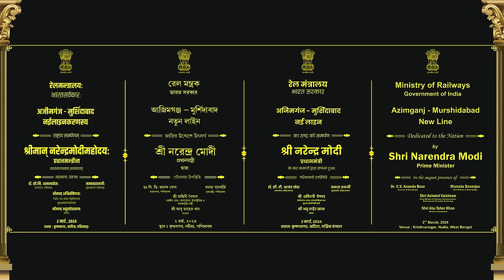Projects worth Rs. 15,000 crores promoting bright infra prospects for West Bengal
Prime Minister Narendra Modi inaugurated, dedicated to nation and laid the foundation stone of several development projects related to sectors like power, rail and road.

Strengthening the power sector in the country, Prime Minister laid the foundation stone of Raghunathpur Thermal Power Station Phase II (2x660 MW) located at Raghunathpur in Purulia district. This coal based thermal power project of the Damodar Valley Corporation employs highly-efficient super critical technology. The new plant will be a step towards strengthening the energy security of the country.

Prime Minister Narendra Modi inaugurated the Flue gas desulfurization (FGD) system of Unit 7 & 8 of Mejia Thermal Power Station. Developed at a cost of about Rs 650 crore, the FGD system will remove sulphur dioxide from flue gases and produce clean flue gas and forming gypsum, which can be used in cement industry.

Prime Minister Narendra Modi also inaugurated the road project for four laning of Farakka-Raiganj Section of NH-12 (100 Km). Developed at a cost of about Rs 1986 crore, the project will reduce traffic congestion, improve connectivity and contribute to socio economic development of North Bengal and Northeast region.

Prime Minister Narendra Modi dedicated to the nation four rail projects worth more than Rs 940 crore in West Bengal including project for doubling of Damodar - Mohishila rail line; third line between Rampurhat and Murarai; doubling of Bazarsau - Azimganj rail line; and New line connecting Azimganj – Murshidabad. These projects will improve rail connectivity, facilitate freight movement and contribute to economic and industrial growth in the region.